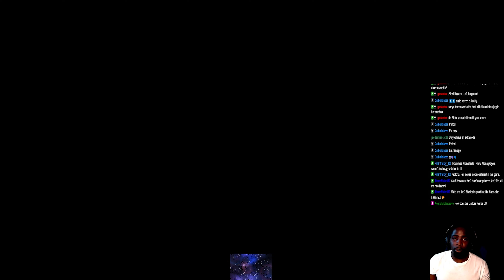STRESS TEST!! StarCharger plays Mortal Kombat 1's Online with Kitana!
After the hype about the new installment of Mortal Kombat 1 took the world by storm, the Online Stress Test is here! And I got the opportunity to take a look at the new game for myself on day 1 of it's netplay being live! This was also the first opportunity to have a hands on experience with Kitana and the Kameo system. Keep in mind that this is day 1 footage from the StarDock Stream. I'm not an expert in this game just yet and it's still a learning process.